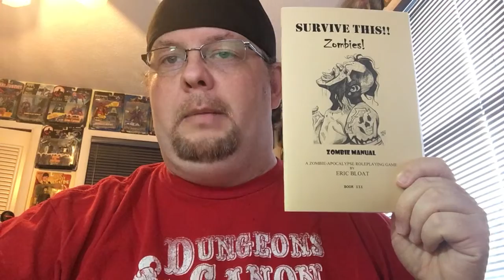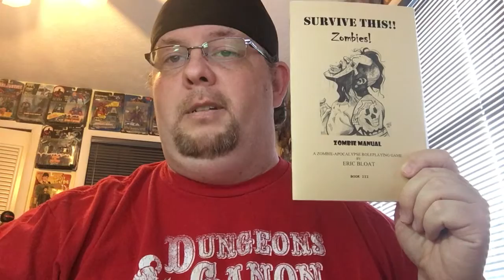SURVIVE THIS!! Zombies!, Zombie Manual, retroclone RPG, OSR, D&D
drivethrurpg link:
COMING SOON!